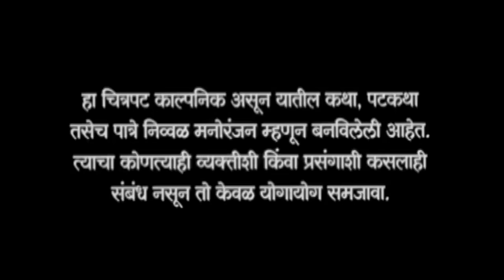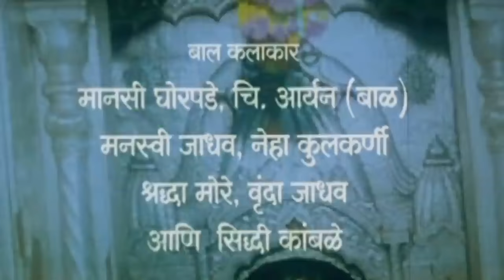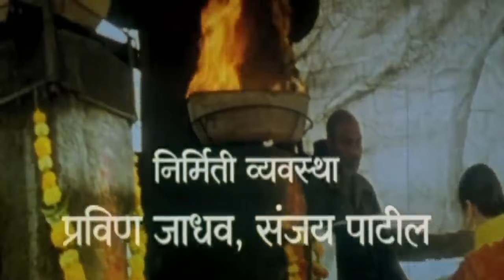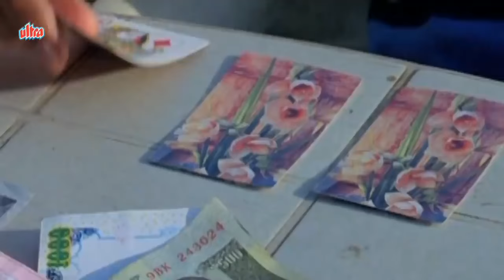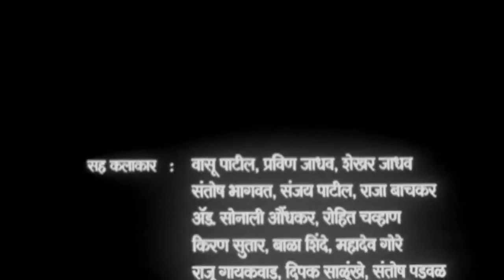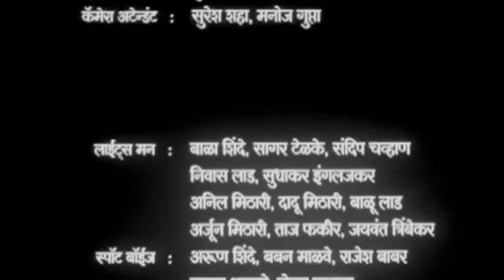काळूबाई पावली नवसाला | नवरात्री स्पेशल | मराठी मूवी | Alka Kubal Marathi Movie Kalubai Pavli Navsala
Superhit Devotional Marathi Movie Kalubai Pavli Navsala
Starring: Alka Kubal, Anshumala Patil, Shivani Karadkar, Nisha Parulekar, Yateen Karyekar, Nishar Praulekar, Prakash Dhotre, Yogesh Mahajan, Snehal Desai.
Music Director : Ashok Vaigankar, Producer : Bhadrik Veera,
Director : Subhash Ghorpade.